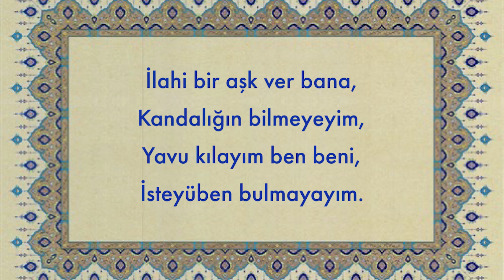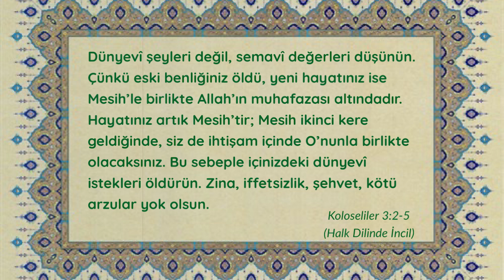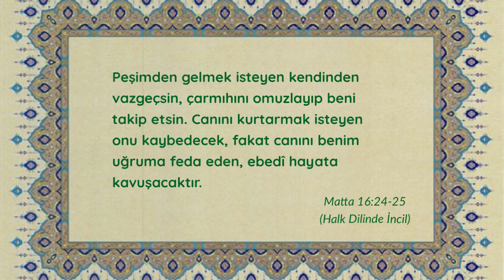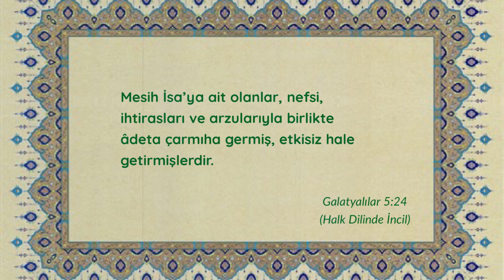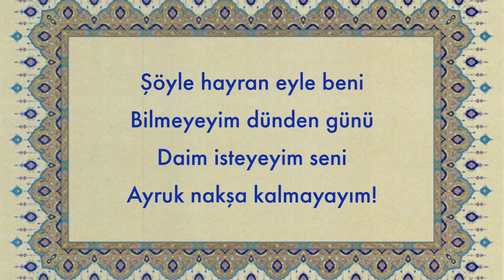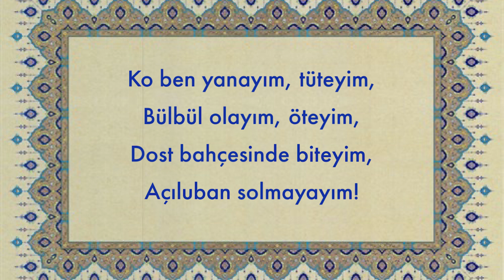İlahi bir aşk ver bana... Çünkü inayetin hayattan iyidir...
Bu videoda Yunus Emre'nin "İlahi Bir Aşk Ver Bana" şiirini ve Kitab-ı Mukaddes'ten (Tevrat, Zebur ve İncil'den) benzer ayetleri paylaşıyorum.